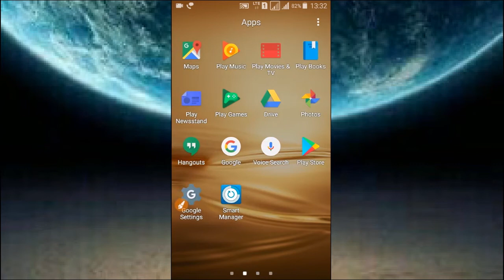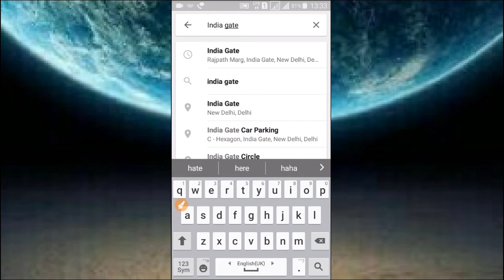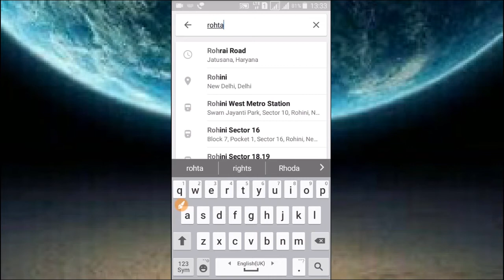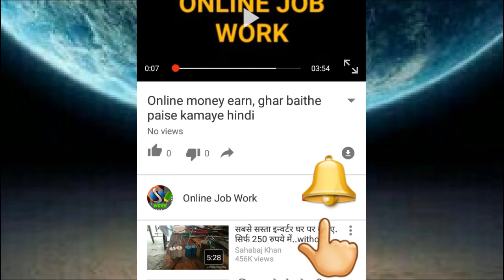See any location before going there || Google Maps || find any location at home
Hello Friends
In this Video i will tell you how you can see any location before going there.
Is Video me ham apko btayenge ki kis tarah kahi bhi jane se pehle us jagah ka naksha apne phone pr dekh sakte hain taki aapko zyda bhatakna na pade.
Google maps ki help se ham kisi bhi jagah ko ghar baithe dekh sakte h.

धन्यवाद